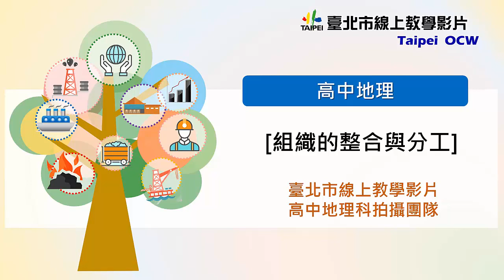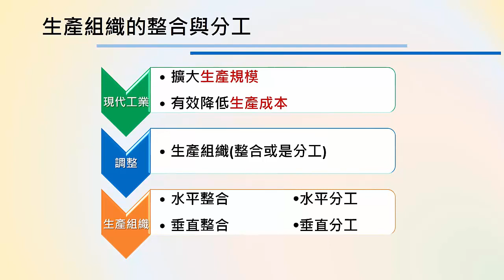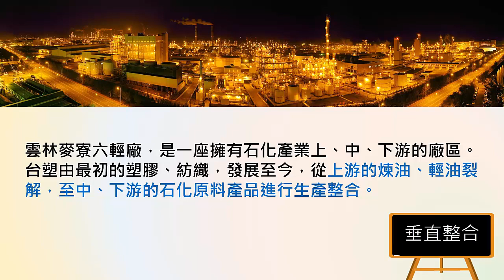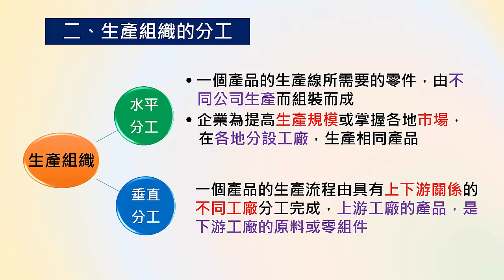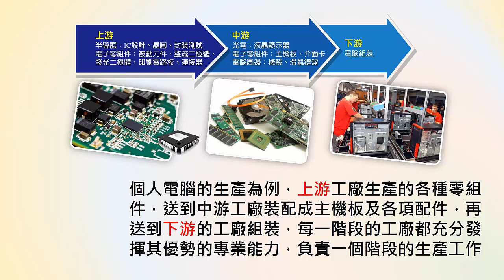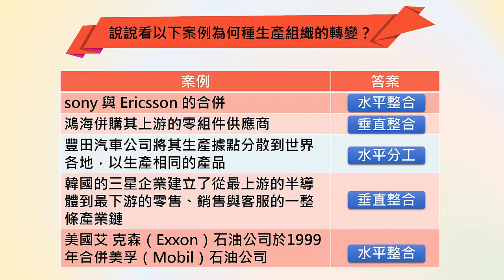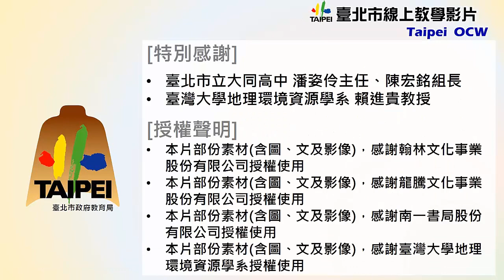高一地理｜2-4-1｜組織的整合與分工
高一下
組織的整合與分工_17956